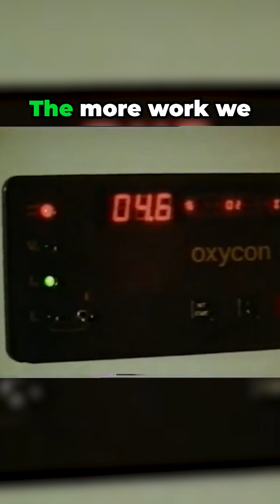shorts What Happens to Your Lungs When You Exercise Real Time Test! science history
The more work our bodies have to do, the more energy they need—and therefore, the more fuel and oxygen are required to burn that fuel. Steve begins by sitting on the exercise bicycle for five minutes. Even while resting, he must keep breathing, since his body’s life processes continue and use up oxygen. This flow of air through his lungs is called ventilation. At rest, the air collected barely fills the measurement bag. Now, he starts pedaling at a steady speed with a fixed load for another five minutes. After a short while, the bag fills much more quickly—about 120 liters of air pass through his lungs. His body demands far more oxygen to sustain the effort. The harder we work, the harder our lungs and heart must work too—breathing in more oxygen and pumping blood faster to deliver it throughout the body.